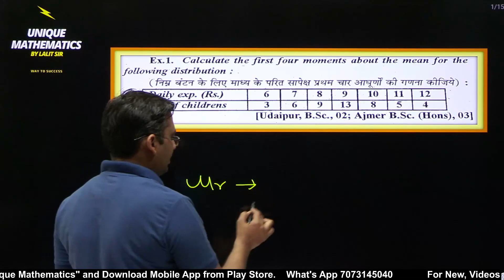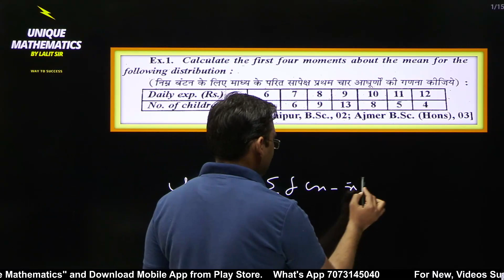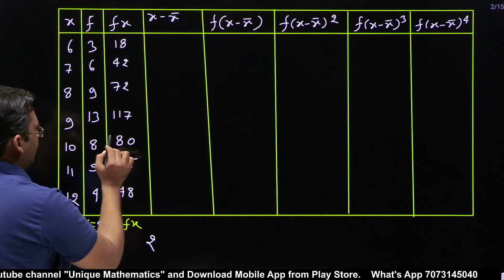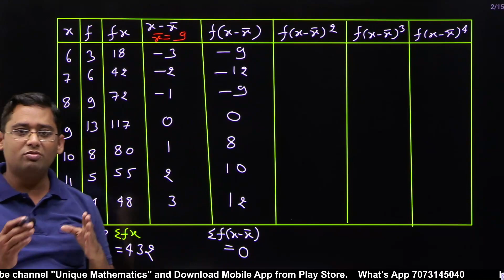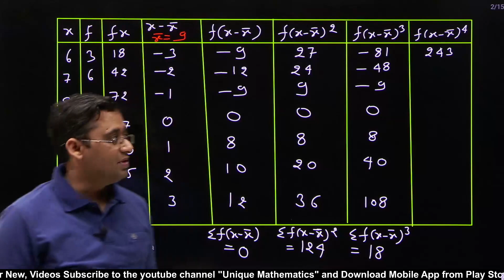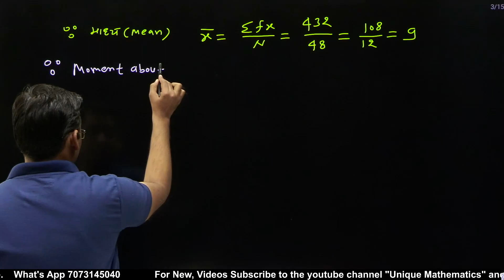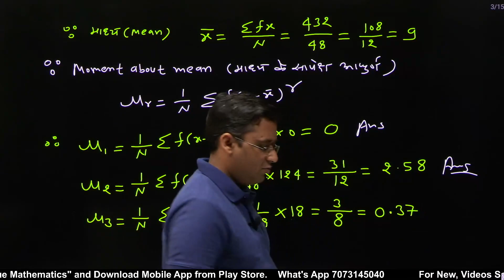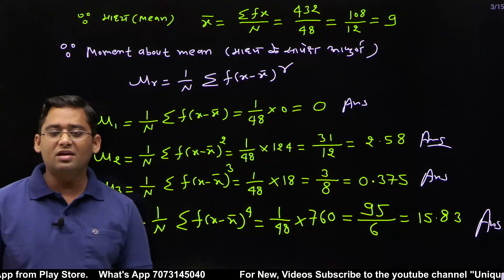Statistics B.Sc. 3rd Year | How to Calculate Moments about mean | Central Moment | Lecture -8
Download  mobile applications for complete videos in the future

In this series, we will study about

Central moments, First four central moments in terms of raw moments and vise-versa. Karl Pearson's Beta and Gamma coefficients. The measure of skewness and kurtosis. Random experiment. Sample space, Event, Types of events, Probability, and Conditional probability of an event. Independent events, Theorems of the compound and total probabilities, Baye’s Theorem and its simple applications.
Random variable, discrete and continuous random variables, the Probability distribution of a discrete random variable, the Probability density function of a continuous random variable. Distribution functions, Mathematical expectation of a random variable and of a function of random variable, Moments and Moment generating function, Cumulant generating function and cumulants, Characteristic functions.
Discrete and continuous distributions with properties: Bernoulli, Binomial, Poisson, and Normal.